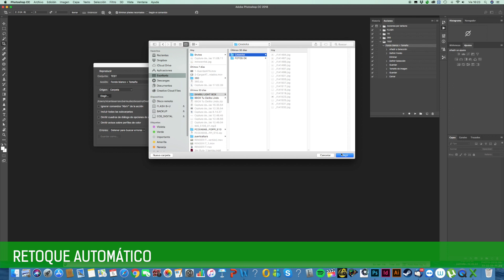Como hacer FOTOGRAFIA DE PRODUCTO de joyería 💎💎 ¡¡En solo 10 segundos!!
Video realizado con el modelo de caja de luz para fotografía de producto